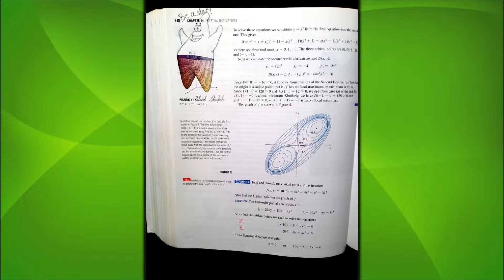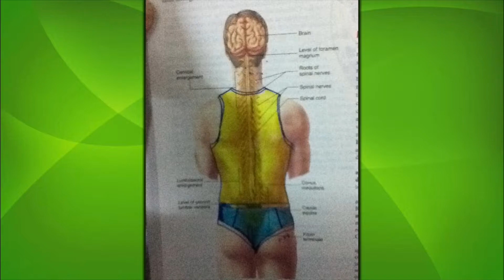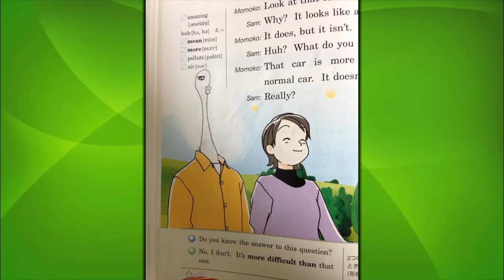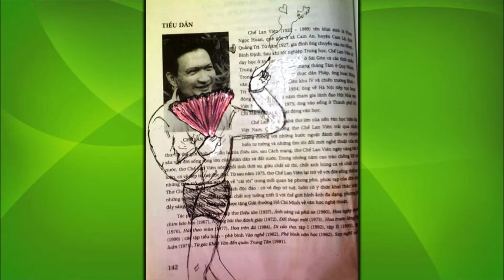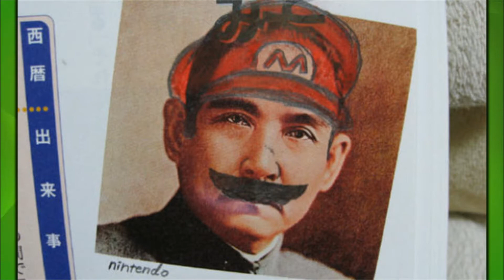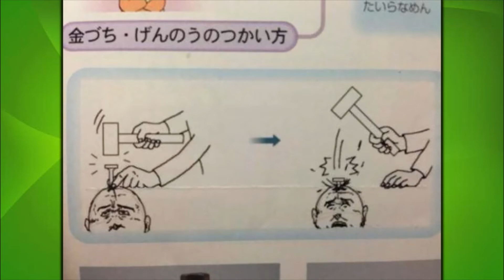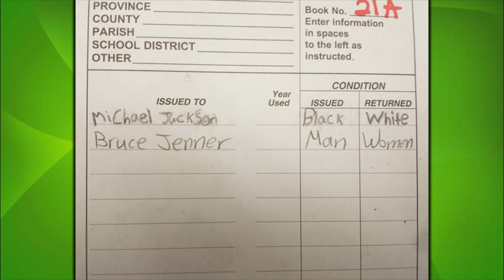Examples Of Genius Textbook Vandalism - By Bored Students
We've all been there - sitting at a desk in a high school, waiting for the seemingly never-ending lesson to finish, and doodling the boredom away...
Look at these funny textbook vandalism, some do it in their notebooks, others, even on the textbooks. While the latter is certainly an act of vandalism that we do not encourage, sometimes the drawings are so good that one could almost forgive those little vandals. Not to mention the boredom the kids have to go through in some lessons!
Enjoy these funniest textbook drawings to show how creative bored kids are. What about you? Are you guilty of this sinful pleasure too? Hope these textbook vandalism at its finest give you some ideas of what to do the next time you are the bored students in class.